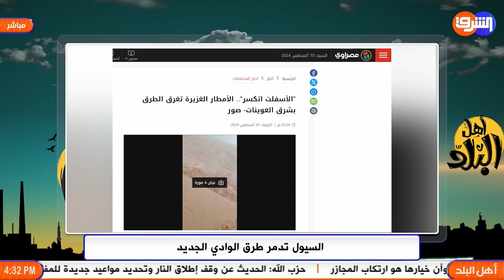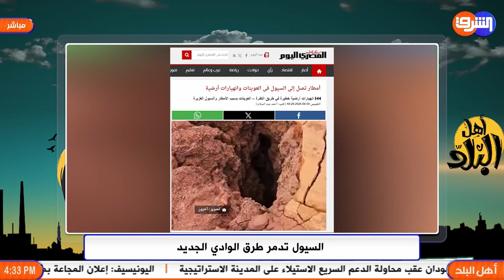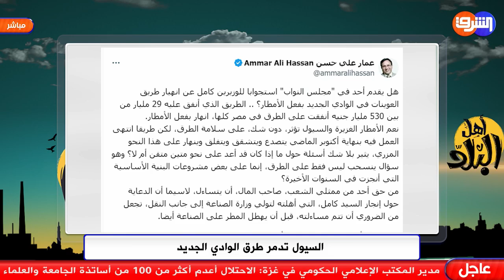فضـ ـيحة طريق العوينات الجديد , ينهار بعد عامين من افتتاحة بـ29 مليار جنيه